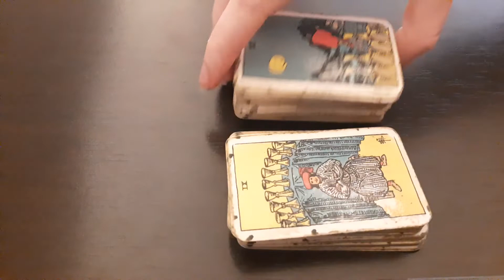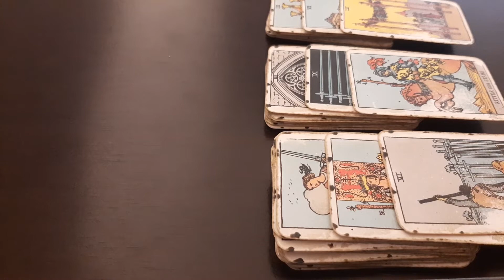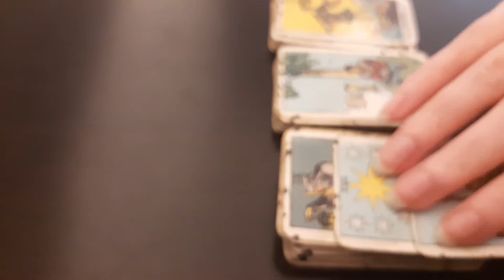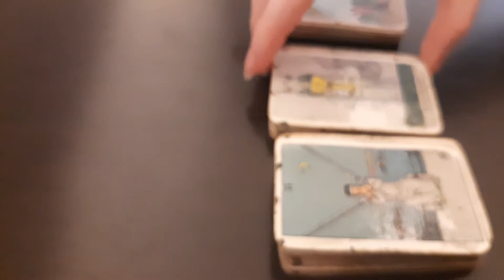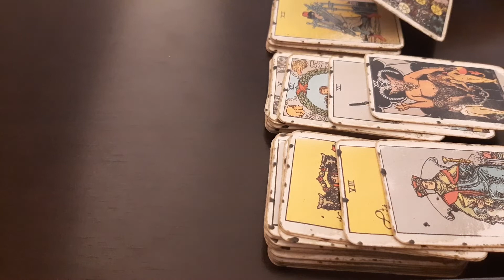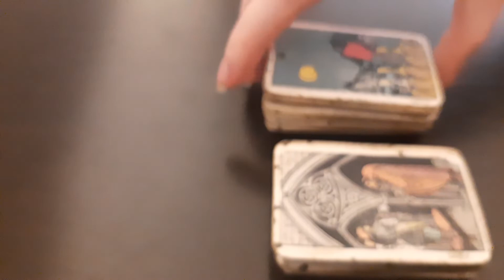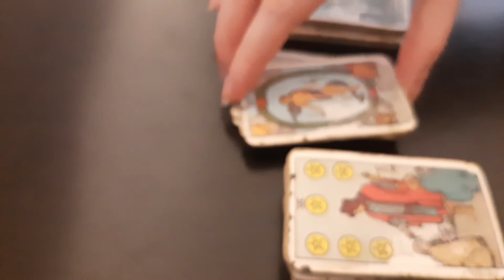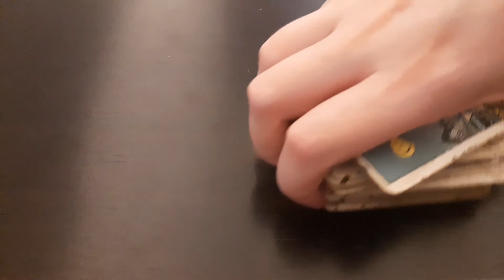All signs - What is your crush doing right now? - Daily Tarot Reading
Daily tarot reading - All signs
aries,taurus,gemini,cancer,leo,virgo,libra,scorpio,sagittarius,capricorn,aquarius,pisces

The cost is $35 and I will do a triple Celtic Cross Reading. Delivery time is within 48 hours and it will be a pre-recorded reading for which you will receive a private link and only you can watch it on youtube. I will need your first name, a short description of your situation and what you would like to know from the cards.